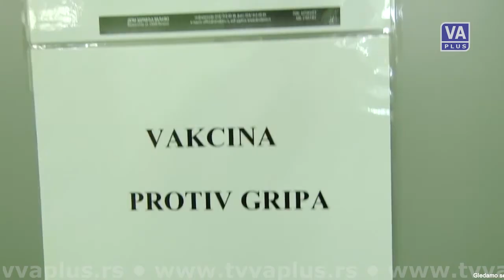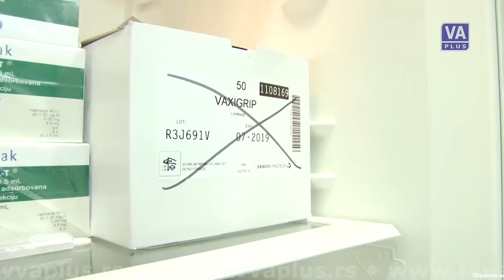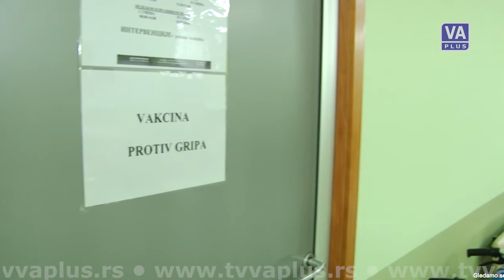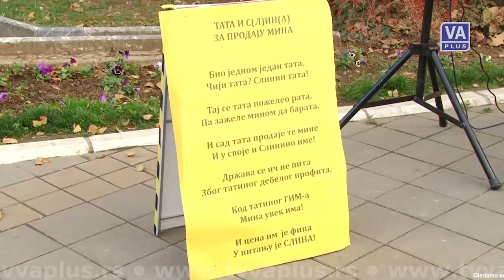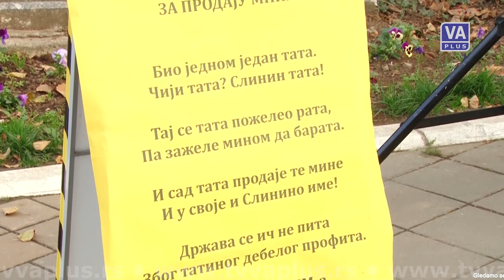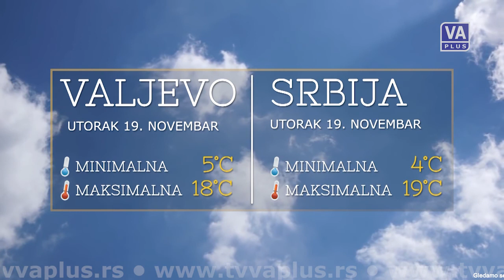VALJEVO DANAS - Informativna emisija (18-11-2019)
Informativna emisija Televizije Valjevo Plus - DAN, ponedeljak 18. novembar 2019. godine.